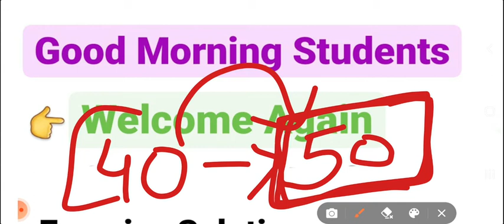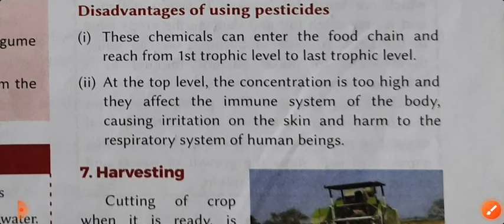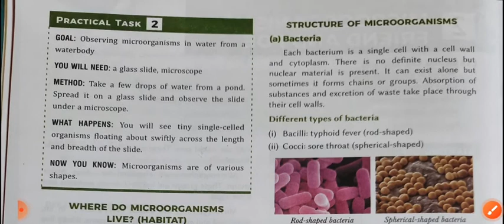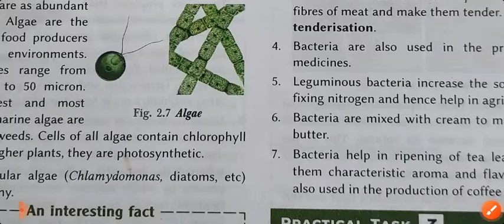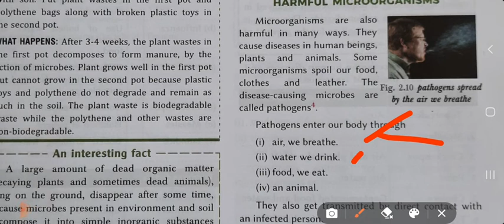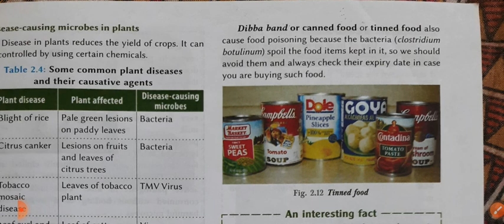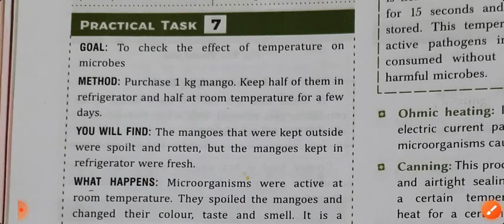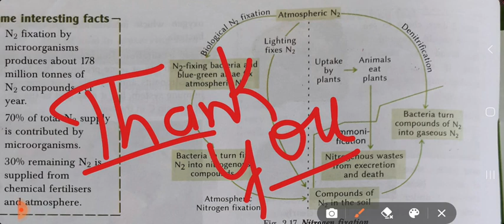Science, 8 th Standard || Chapter-2 Revision by Komal mam Part-3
Chapter-4 Explanation Video class

Exercise Solution 📚📚📚
Chapter 3

Chapter 3 Explanation Video class link

Exercise Solution Video of
Chapter-1